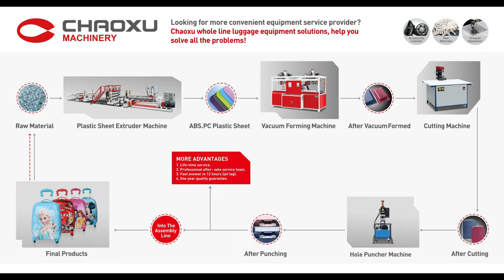CHAOXU-Luggage Machine Manufacturer